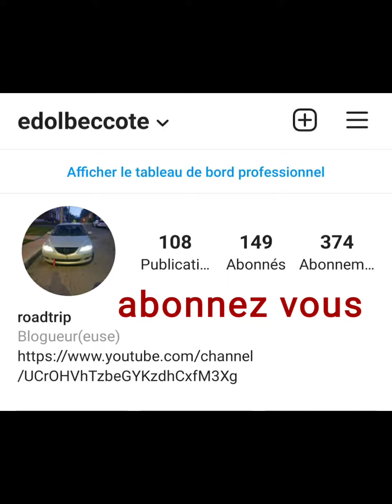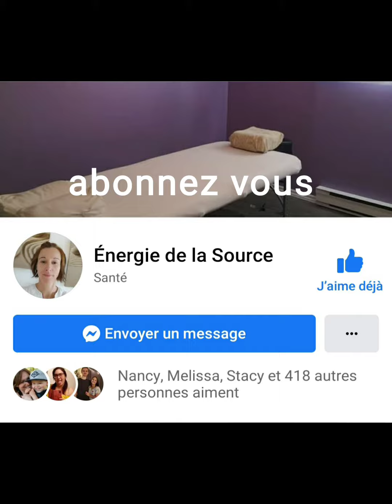Acura Integra 2000